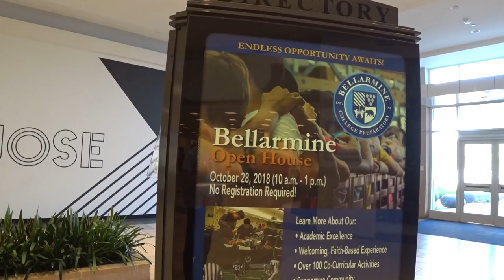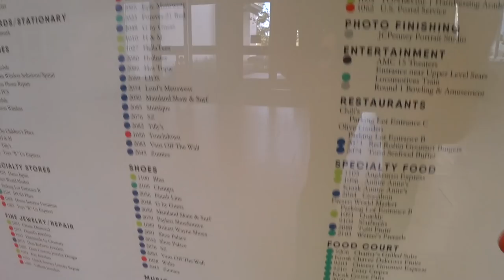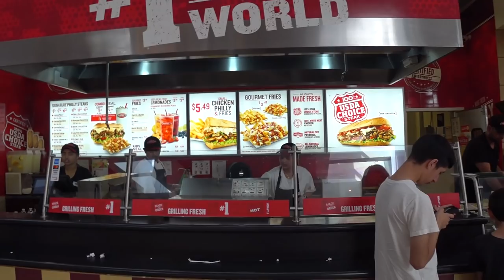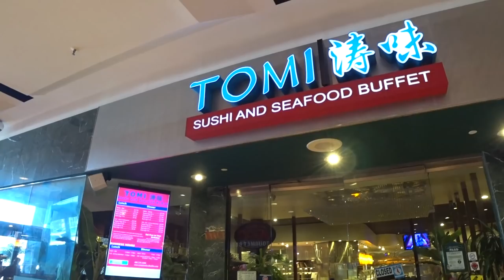США 5302: Eastridge Mall - Сан Хосе, Калифорния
Eastridge Mall - Сан Хосе, Калифорния
Ссылки на канале SiliconValleyVoice /школа Михаил Портнов:
Самый информативный форум об эмиграции в США: